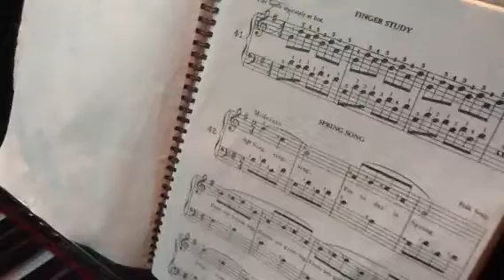Schuyler playing "Spring Song"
Schuyler practicing